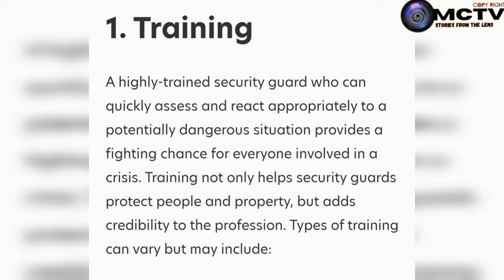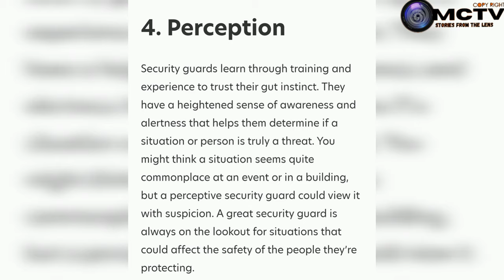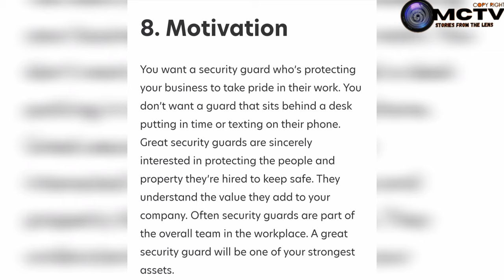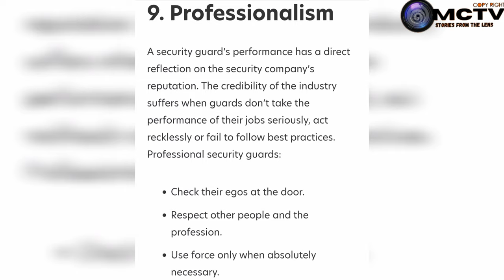THE TOP 5 BEST SECURITY COMPANIES IN QATAR, SALARY DETAILED INFORMATION / MEXCREATIONTV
1. Teyseer security group
is a pioneer in the security industry in QATAR. it started in it's first operation in 1994 in Raslaffan industrial area it's a complete security group from teyseer company.
 2. Group 5 security services
Incorporated in in 1955 the Taken group of companies. completes 60 years of operation, the group first ventured in real estate.

3. Alsraiya security group.
Established Early 2015 since then the company managed to position it's self as one of the highly recognized player in the security market in Qatar it employed over 1200 guards across the country.

4. Alfursan security services.
it has been incorporated in 2015 as a Qatar based establishments focussed on serving the needs of the man guarding security services of Qatar market.

5.G4S
it's located in Doha Qatar and is part of security company group. it has a total of 53 employees across different parts of locations , it is an international security solutions group which specializes in services and safety risks.

Fir information please refer to the Qatar company website
Securityguard working under boiling summer sun in Qatar